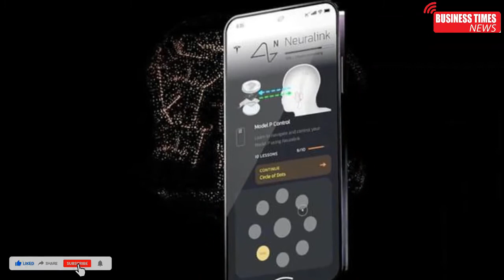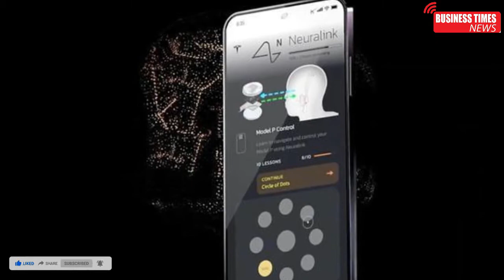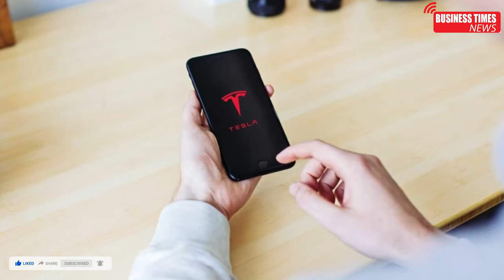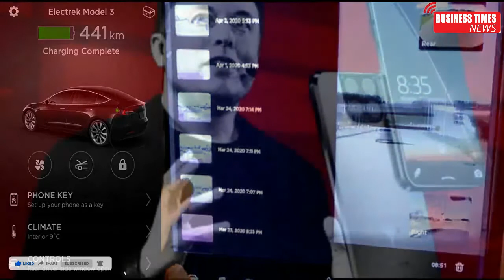Tesla Pi phone specifications and features | Elon Musk launching smartphone with starlink Urdu Hindi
Tesla Pi phone specifications and features | Elon Musk launching smartphone with starlink Urdu Hindi |Business Times news | Agha Tahir